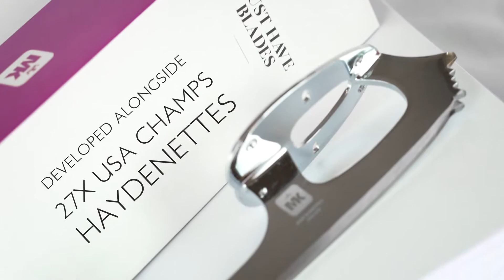The MK Dynasty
Designed in conjunction with 27x U.S. Champion Haydenettes, this blade enhances performance to keep pace with the ever-growing demands of the sport. The MK Dynasty features: Increased stanchion height – because boot clearance equals deeper edges. Hybrid heel length – that finds middle ground between dancer foot placement and freestyle dynamics. Legendary pick configuration – for a confident anchor when you place the toe. Elegantly redesigned stanchions -enhance the pointed toe aesthetic.The Dynasty will perform as the best synchronized blade on the market and is versatile enough to be used in everyday individual training as well.